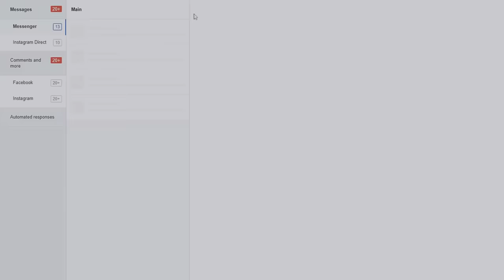The Dark Side of Urbex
This one was a little different. Whilst heading to exploring a unassuming abandoned house things are not all as they seem and we discover that sometimes exploring has a dark underbelly... or basically, we walked into a house and met the guy that owned it and he wasn't happy.

Exploring the dilapidated ruins of civilisation, containing the remnants of a by gone era.

We're not serious urban explorers, if you can't tell. Be safe whilst exploring.